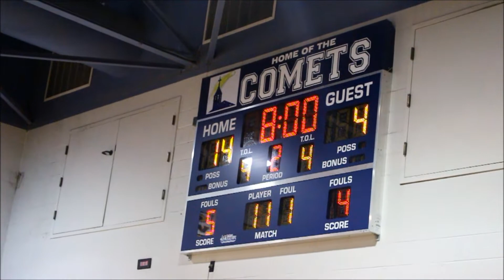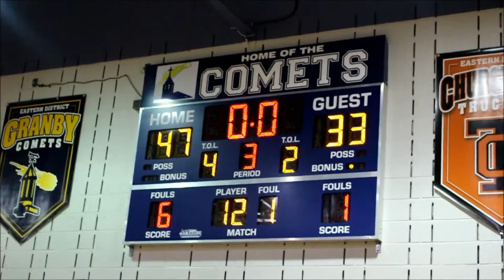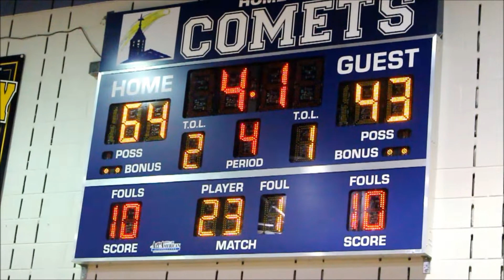LT v Cortland